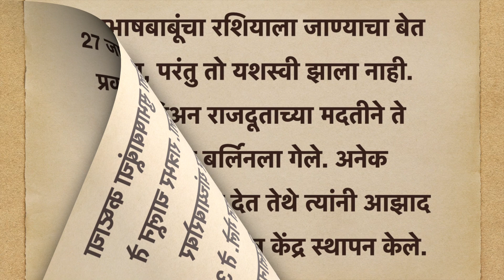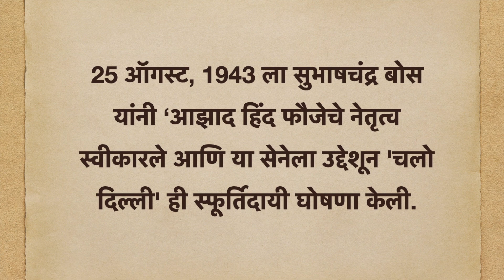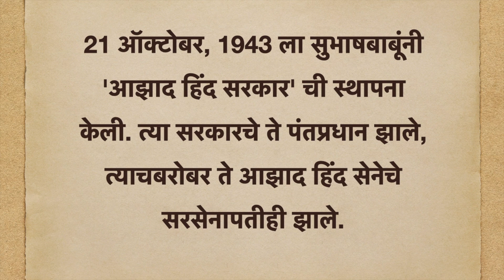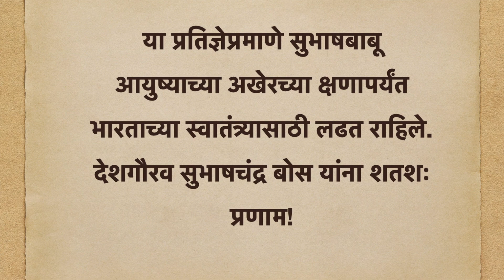नेताजी सुभाषचंद्र बोस यांचे स्वातंत्र्य विषयक कार्य.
विद्यार्थी, पालक, शिक्षक सर्वांसाठी उपयुक्त माहीती.

सुभाषचंद्र बोस हे भारताच्या स्वातंत्र्य संग्रामातील एक थोर सेनानी. कुशाग्र बुद्धिमत्ता, प्रखर देशभक्ती आणि अलौकिक त्याग ही त्यांची वैशिष्ट्ये. सुभाषबाबू हे तरुणांचे आवडते नेते होते. त्यांचे व्यक्तिमत्त्व प्रसन्न होते. त्यांचे वक्तृत्व अमोघ होते. त्यांचे भाषण ऐकताना लोक मंत्रमुग्ध होत. भारत स्वतंत्र व्हावा हाच एक ध्यास त्यांना होता. विद्यार्थी असतानाच ते स्वातंत्र्य चळवळीत भाग घेऊ लागले. त्यांना अनेक वेळा तुरुंगवास भोगावा लागला. स्वातंत्र्याचे ध्येय साध्य होण्यासाठी त्यांनी सर्वस्व अर्पण केले.

सप्टेंबर १९३९ मध्ये दुसरे महायुद्ध सुरू झाले आणि सुभाषबाबूंनी स्वातंत्र्याचा क्षण समीपआला आहे, अशा आशयाचे एक भाषणकोलकत्यात केले. ब्रिटिश सरकारने या त्यांच्या जहाल भाषणाबद्दलत्यांच्यावर खटला भरून त्यांना तुरुंगात टाकले. तुरुंगात असताना सुभाषचंद्र बोस यांनी २६ नोव्हेंबरला बंगालच्या गव्हर्नरांना पत्र लिहून, २८ नोव्हेंबरपासून आपण आमरण उपोषण करणार आहोत असे कळवले. याच वेळी आपल्या देशबांधवांना उद्देशून त्यांनी एक पत्र लिहिले. त्यात ते म्हणतात, गुलाम म्हणून जगत राहणे हा सर्वांत मोठा शाप आहे. कितीही किंमत दयावी लागली तरी पारतंत्र्याविरुद्ध लढा देणे हा सर्वांत मोठामानवी सद्गुण आहे, हे कधीही विसरू नका.

गव्हर्नरला पाठवलेल्या पत्रात लिहिल्याप्रमाणे सुभाषबाबू उपोषण करून बलिदान करतील आणि त्याचे गंभीर परिणाम होतील असे वाटल्यामुळे, सरकारने त्यांना तुरुंगातून सोडून दिले आणि त्यांच्या कोलकत्यातील घरी स्थानबद्ध करून ठेवले. त्यांच्या घराभोवती अहोरात्र सशस्त्र शिपायांचा कडेकोट पहारा बसवण्यात आला. सुभाषबाबूंनी पूर्ण एकांतवासात राहायचे
ठरवले. कोणीही आपल्याला भेटू नये, असे आपल्या कुटुंबीयांनाही सांगितले. त्यांचे जेवण त्यांच्या खोलीच्या बाहेरच दरवाजाजवळ ठेवण्यात येऊ लागले.

सुभाषबाबूंच्या वरील खटल्याबाबत त्यांना भेटण्यासाठी त्यांचे वकील २६ जानेवारी, १९४१ ला सायंकाळी त्यांच्या घरी आले. त्यांनी प्रथम खोलीच्या दारावर टकटक केले, नंतर दार जोरात ढकलले. दार उघडले; परंतु सुभाषबाबू आत नव्हते. ते कोठे गेले कोणालाच समजेना. दुसऱ्या दिवशी सर्व वर्तमानपत्रांतून ठळक बातमी आली 'सुभाषबाबूंचे काय झाले? घरातून अनपेक्षितपणे प्रयाण. देशभर प्रचंड खळबळ उडाली. गांधीजी आणि रवींद्रनाथ टागोर यांनी सुभाषबाबूंचे बंधू शरच्चंद्र बोस यांना तारा करून सुभाषबाबूंबद्दल गंभीर चिंता व्यक्त केली आणि ते सुरक्षित असोत अशी इच्छा प्रकट केली. सुभाषबाबूंच्या घराभोवती पोलिसांचा सतत पहारा ते निसटून कसे गेले, याचा सरकारी अधिकाऱ्यांना थांगपत्ताही लागेना.

ब्रिटिश सरकारने ताबडतोब सुभाषबाबूंचा शोध सुरू केला. भारताची पूर्व सीमा बंद करून टाकली; परंतु सुभाषबाबूंनी कोलकता केव्हाच सोडले होते. ते भारताच्या पश्चिम सीमेकडे गेले होते. 15 जानेवारीला संध्याकाळी लुंगी नेसून सुभाषबाबू घराबाहेर पडले होते. त्यांनी दाढी वाढवली होती, चष्मा काढून ठेवला होता, त्यामुळे ते जराही ओळखू येत नव्हते. पोलिसांना
त्यांचा संशयही आला नाही. सुभाषबाबू घरातून बाहेर पडले, ते त्यांचे भाऊ शरच्चंद्र बोस यांच्या घरी गेले. 17 जानेवारीस मध्यरात्र उलटल्यावर त्यांनी कोलकता शहर सोडले. त्यांचा पुतण्या शिशिर बोस याने त्यांना मोटारीतून गोमोह या रेल्वे स्टेशनवर नेले. तेथे सुभाषबाबू पेशावरकडे जाणाऱ्या आगगाडीत बसले आणि 19 जानेवारीला वायव्य सरहद्द प्रांतातील पेशावर येथे जाऊन पोहोचले. उतरल्याबरोबर अकबर शहा या त्यांच्या मित्राने त्यांना एका सराईत नेले. सुभाषबाबूंना अफगाणिस्तानात नेण्याची जबाबदारी भगतराम तलवार यांनी घेतली होती. 27 जानेवारीला सुभाषबाबूंचा कष्टाचा प्रवास सुरू झाला. रात्रभर चालून ते भगतराम तलवार यांच्याबरोबर टोळीवाल्यांच्या प्रदेशात गेले. ते 31 जानेवारीला अफगाणिस्तानात काबूलला पोहोचले.
यानंतर जपानने पकडलेल्या भारतीय सेनाधिकाऱ्यांशी व सैनिकांशी सुभाषबाबूंनी संबंध जोडले. विश्वासू सहकाऱ्यांची निवड करून महत्त्वाचे निर्णय झटपट घेतले. 25 ऑगस्ट, 1943 ला सुभाषचंद्र बोस यांनी ‘आझाद हिंद फौजेचे नेतृत्व स्वीकारले आणि या सेनेला उद्देशून 'चलो दिल्ली' ही स्फूर्तिदायी घोषणा केली. आझाद हिंद सेनेचा एक भाग म्हणून सुभाषबाबूंनी स्त्रियांचीही एक पलटण उभी केली व तिला 1857 च्या स्वातंत्र्ययुद्धातील रणरागिणी झाशीची राणी लक्ष्मीबाई हिचे नाव दिले.21 ऑक्टोबर, 1943 ला सुभाषबाबूंनी 'आझाद हिंद सरकार' ची स्थापना केली. त्या सरकारचे ते पंतप्रधान झाले, त्याचबरोबर ते आझाद हिंद सेनेचे सरसेनापतीही झाले. सैनिकांच्या मेळाव्यात राष्ट्रध्वज फडकवताना सुभाषबाबूंनी जे स्फूर्तिदायक भाषण केले, त्या भाषणात गांधीजींचा आदरपूर्वक उल्लेख करून ते म्हणाले, 'भारताच्या स्वातंत्र्यासाठी सुरू केलेल्या या पवित्र संग्रामात आम्ही आपले आशीर्वाद मागतो.'

आझाद हिंद सरकारचे प्रमुखपद स्वीकारल्यावर सुभाषचंद्र बोसांनी पुढील शपथ घेतली- 'मी सुभाषचंद्र बोस, परमेश्वरास स्मरून अशी पवित्र शपथ घेतो, की मी भारतभूमीची आणि माझ्या देशबांधवांची गुलामगिरीतून मुक्तता करीन. माझ्या अखेरच्या श्वासापर्यंत स्वातंत्र्यासाठी सुरू केलेले हे पवित्र युद्घ निष्ठेने चालवीन.' या प्रतिज्ञेप्रमाणे सुभाषबाबू आयुष्याच्या अखेरच्या क्षणापर्यंत भारताच्या स्वातंत्र्यासाठी लढत राहिले.
देशगौरव सुभाषचंद्र बोस यांना शतशः प्रणाम!